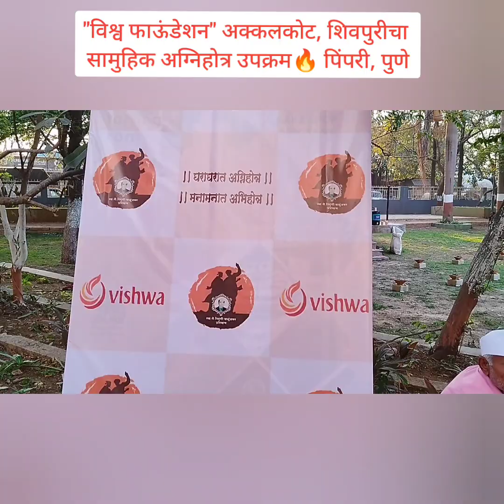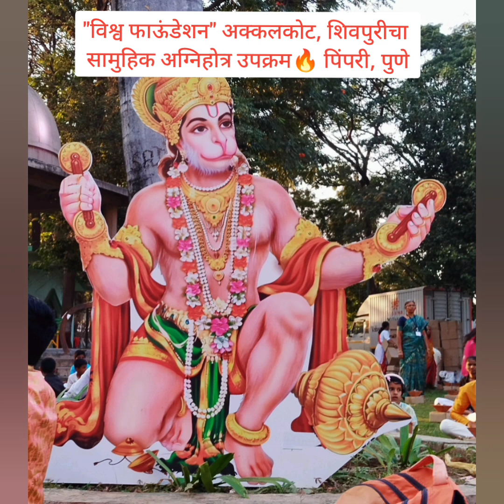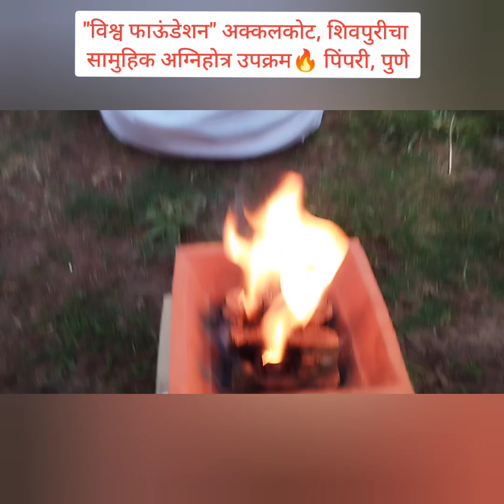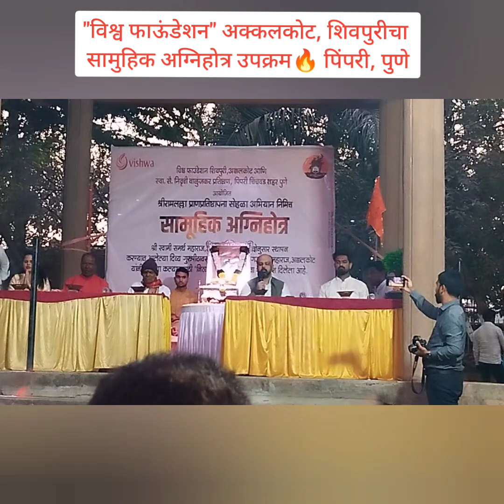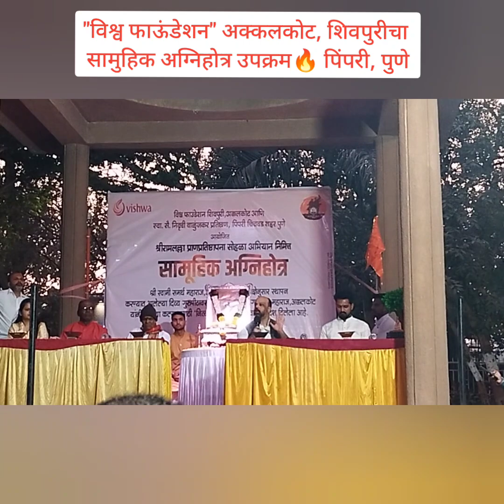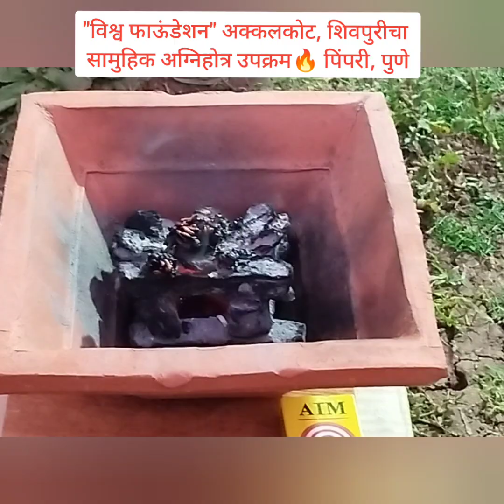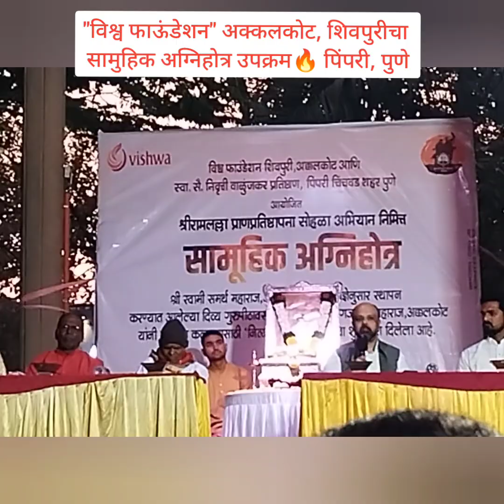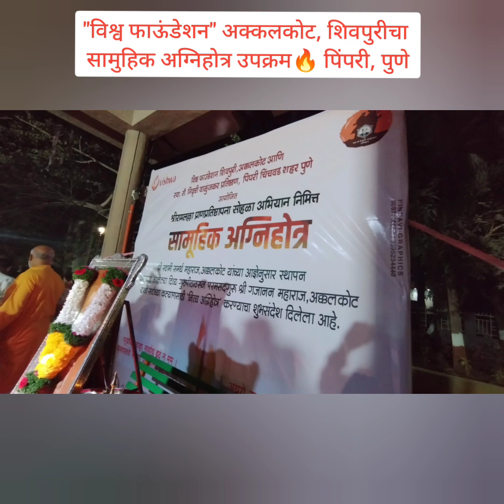"विश्व फाऊंडेशन" अक्कलकोट, शिवपुरी चा पिंपरीत "सामुहिक अग्निहोत्र" उपक्रम 🔥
Vishv foundation Agnihotra🔥🙏🕉🌹🚩
 "विश्व फाऊंडेशन" अक्कलकोट, शिवपुरी चा पिंपरीत
"सामुहिक अग्निहोत्र" उपक्रम 🔥youtubevideo